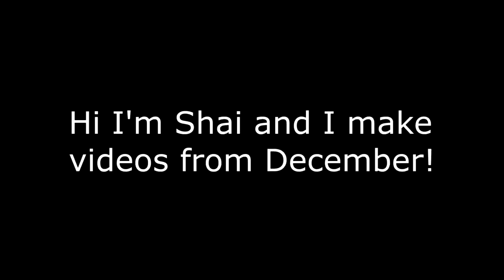VRChat: Meet your Mommy-Daddy!